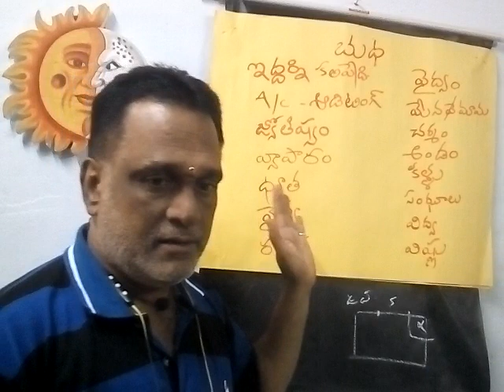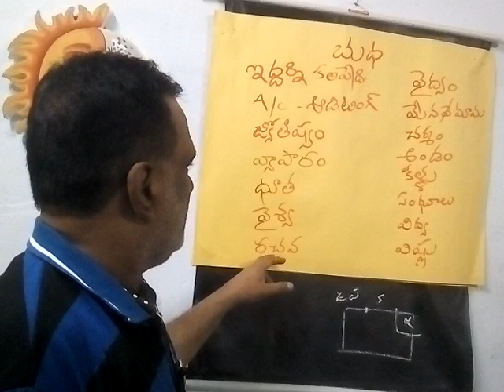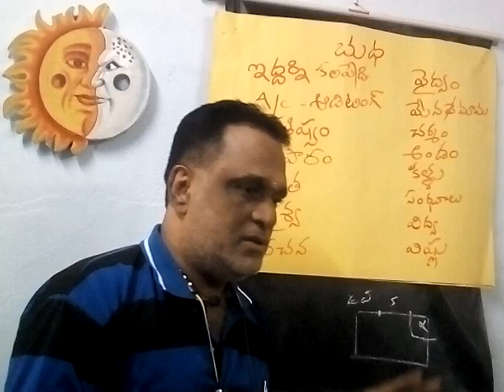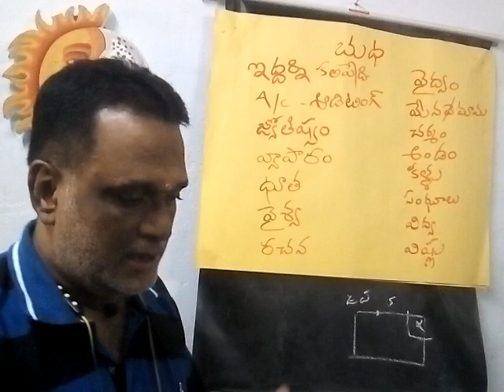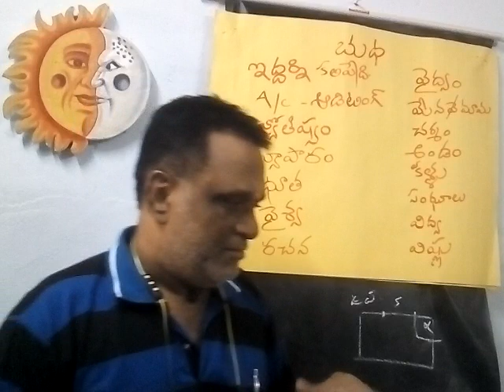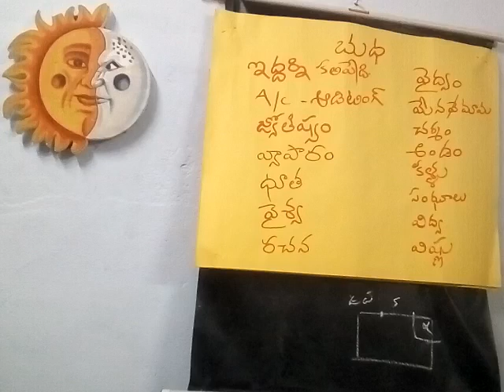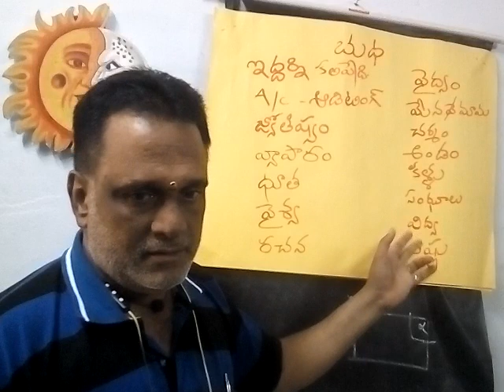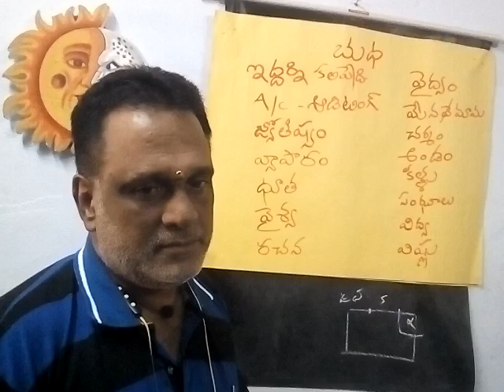జ్యోతిష్య శిక్షణా తరగతులు : బుధ కారకత్వం